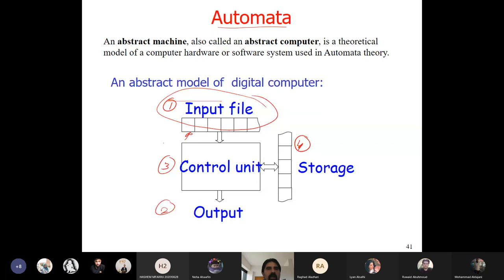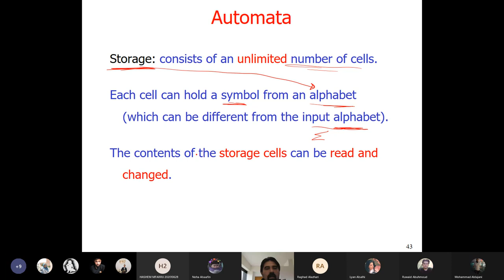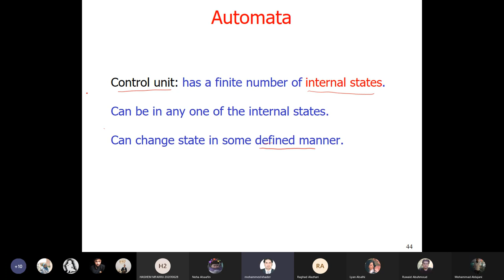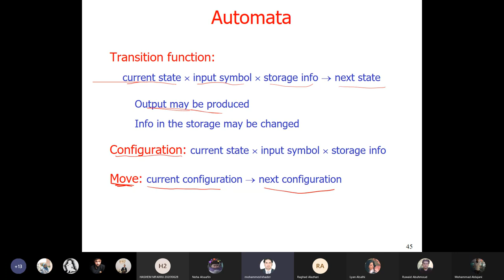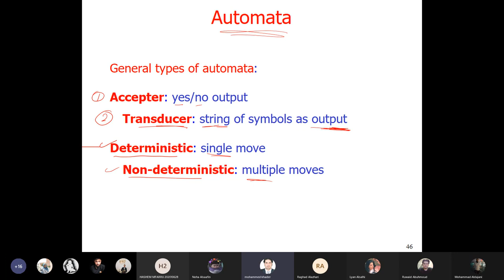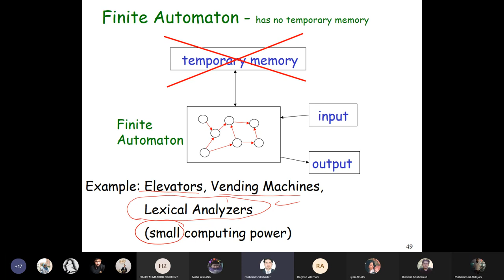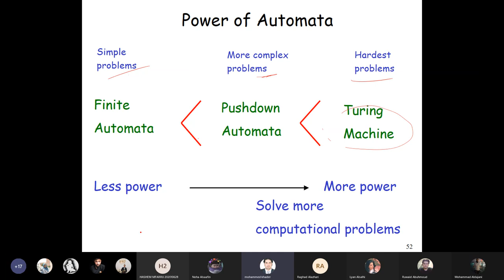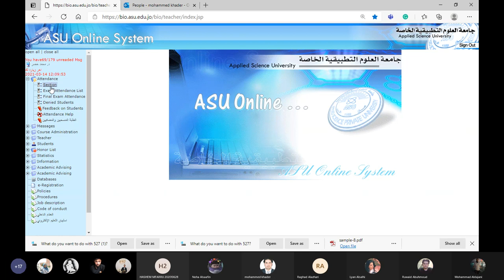Theory lec5 intro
Introduction to theory of computation, Mathematical background.